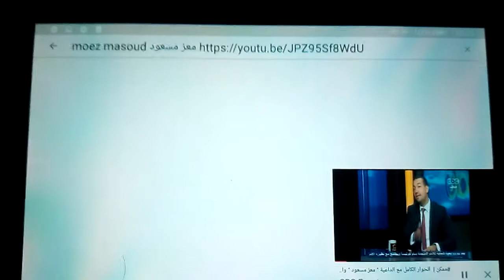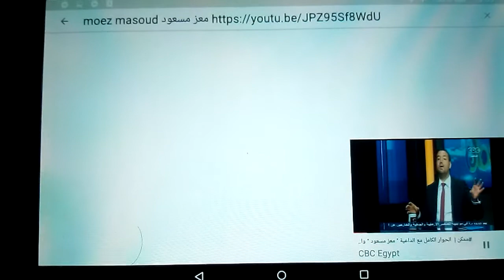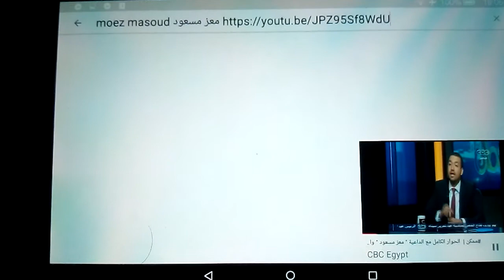"يا جماعه، متصدقوهش... الارض مش كروية" ! هيهيهي :)